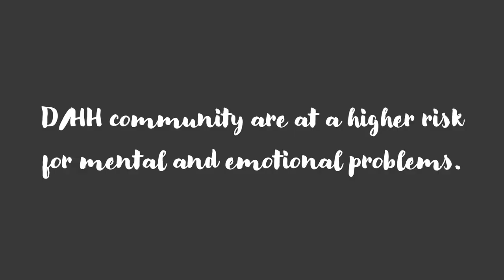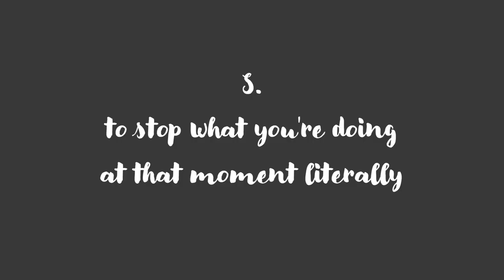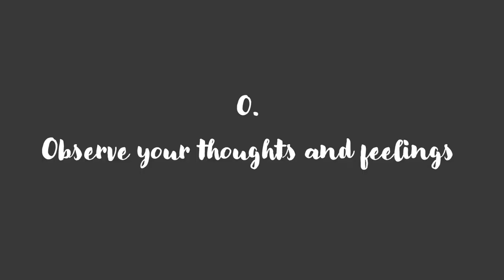Embrace Your Crazy | Dr. Angela Scruggs | TEDxLenoxVillageStudio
Depression and anxiety are the most common illnesses worldwide. During the COVID-19 pandemic, symptoms have increased significantly. How does one take back control of their life? How does one live fully now with depression and anxiety? We must embrace the way our brain operates and communicates with us. We are all unique, and in that, we all have our own "crazy." Dr. Angela Scruggs, Ph.D. in Psychology and Counseling, tells her clients we must "Embrace Your Crazy!" Watch to learn practical self-acceptance tips to help manage your brain's internal thoughts and emotions, help you have a future-forward focus, and how to live fully, now! Dr. Angela Scruggs, Ph.D., LPC-MHSP, NIC, QMHI, has a Doctorate in Psychology & Counseling, a Master's in Marriage and Family Counseling, and is a Licensed Professional Counselor with a Mental Health Service Provider designation (LPC-MHSP) in Tennessee. Also, Dr. Scruggs is a bilingual therapist providing services in English and American Sign Language and works with clients of varying ages and life stages with a range of clinical challenges. Her passion is to cultivate hope and healing for children, adolescents, individuals, and families. This talk was given at a TEDx event using the TED conference format but independently organized by a local community.